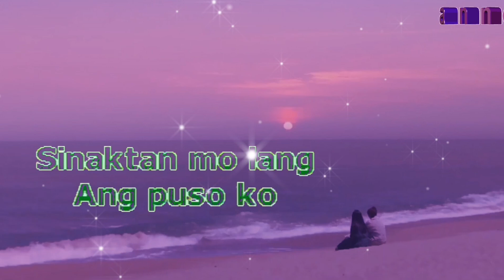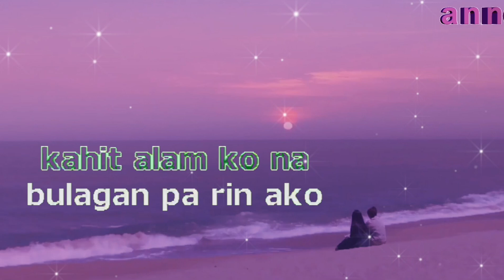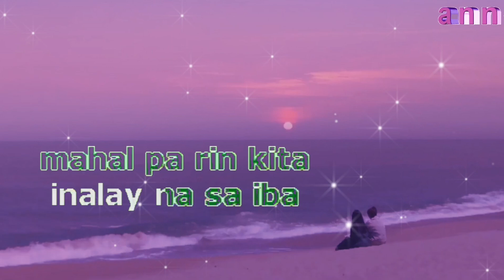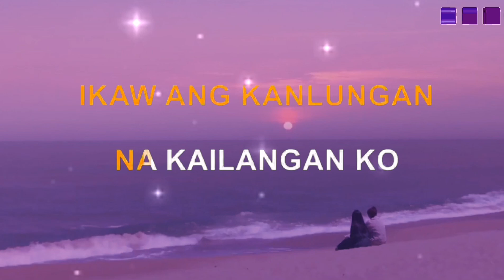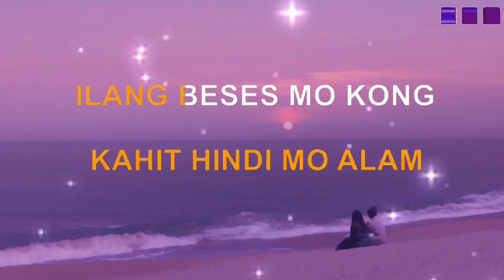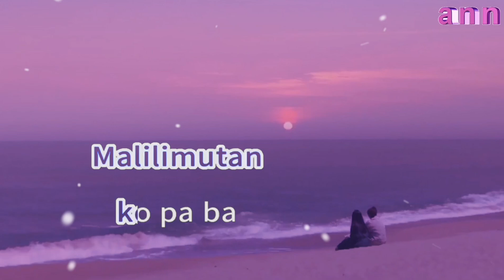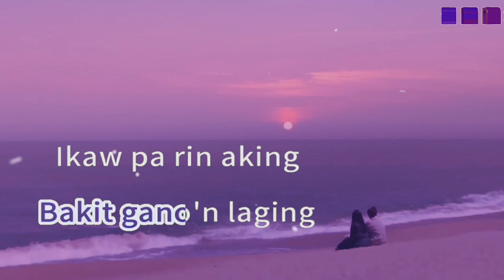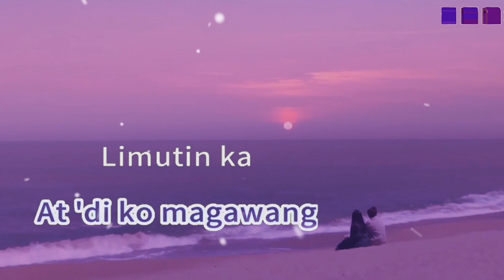Bakit Ikaw Parin|| Kumpas|| Di Ko Magawang Limutin Ka